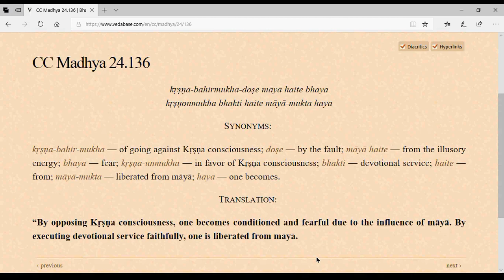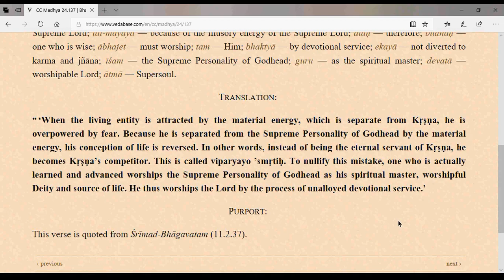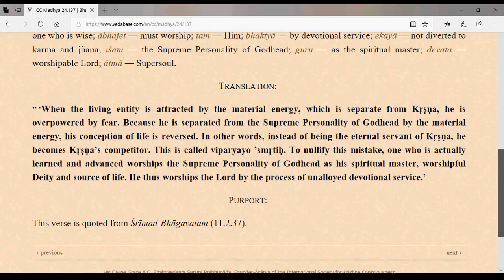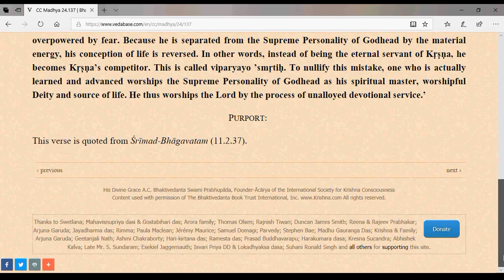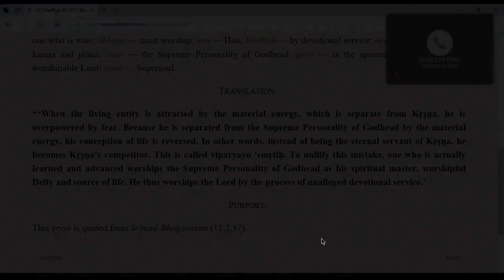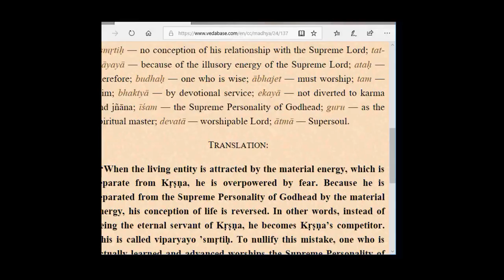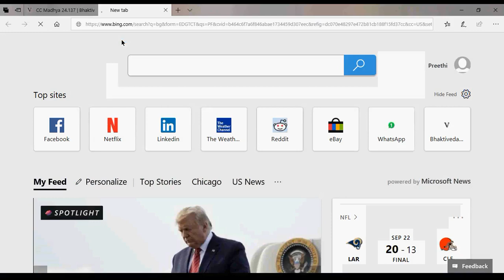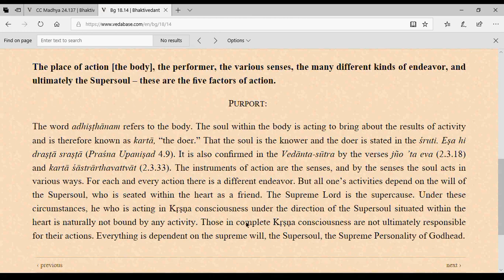Caitanya Caritamrta - Madhya Lila 24.136|HG Pran Govinda Das Prabhu|Sep 23, 2019